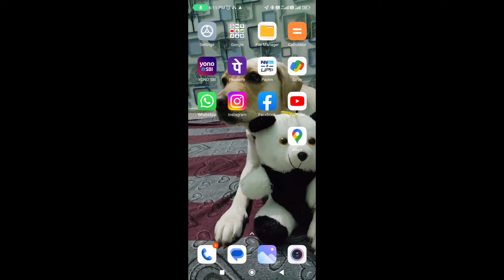स्विगी कंपनी करती है कुछ बेकार हरकतें !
Swiggy delivery Partner App? Online food  ordering ? Taxi ?  Showdowfax delivere partner app ? Zepto ? Dunzo ? Dunzo Delivery partner app ? Zomato delivery partner app ?
Your Questions solved:
1
2
3
4
5
6
7
8
9
10
11
12
13
14
15

dunzo delivery boy salary? Dunzo job salary ?
Dunzo delivery job Apply?
Dunzo delivery job salary?
Dunzo app kese Use kare?
Dunzo delivery boy salary Tamil ?
Dunzo delivery boy salary Canada ? dunzo delivery boy? dunzo delivery? Dunzo Rider ?
dunzo delivery job Joining? Dunzo partner?
dunzo app?
Dunzo apply ?How to join  Dunzo delivery boy job?
How to join Dunzo ?
Dunzo delivery boy job?
dunzo delivery boy job kese kare ?
Dunzo me job kese paye?
Dunzo app login kese kare
How to Dunzo app login ? Dunzo ap kese used kare ? winzo app se pese kese kamaye ?Junzo app ? Junzo job ? Junzo . Dunzo me apply kaise kare? Dunzo job salary kitni hai? Dunzo ka Office kaha par hai?
Dunzo main kaise lage? .
Dunzo delivery Jobs?
Dunzo main kitne salary hai ? Dunzo job timings?

Swiggy Delivery Boy Salary ? Swiggy v/s Zomato ! Zomato Boy salary! Online job Apply?

Online job Apply kese kare.?online job application.? Online job Apply kese karte hai ?
Online job Apply in 2022?
Online job Apply in mail ?
Online job Apply 10th pass ?
Online job Apply 12th class pass? Online konc achhi hai
Swiggy job achi hai ?
Zomato job achi hai ?
Zomato job Apply kese kare?
Swiggy job kese apply karege
Swiggy Rider? Zomato Rider ?
Swiggy boy salary?
Zomato Boy salary?
 Swiggy boy delivery salary ?

Swiggy achi company h ya Zomato achi company hai? Swiggy m kaam karna chahiye ?
Zamato m kaam karna chahiye? Swiggy kitni salary deti hai ?
Zamato company kitni salary deti hai
Swiggy or Zomato m se konc company achi h?
dunzo delivery boy salary .
Dunzo Delivery Boy job apply online ?
How to join Dunzo as a Delivery Boy Dunzo
Dunzo Delivery Boy
Dunzo joining Processing
Dunzo cycle Delivery Boy salary
Dunzo Rate card 2022
Dunzo join kese kare
Dunzo me apply kaise kare
Dunzo me join kese kare
How to join Dunzo as a Delivery Boy in Tamil
How to join Dunzoas  Delivery Boy in Malayalam
How to join Dunzo as a Delivery Boy in Telugu
How to join Dunzo as a Delivery Boy in Delhi
How to join Dunzo as a Delivery Boy in Gurgaon
How to join Dunzo as a Delivery Boy in pune
How to join Dunzo as a Delivery Boy in Bengaluru

How to join Dunzo as a Delivery Boy in part time jobs
How to join Dunzo as a Delivery Boy in cycle I'dHow to join Dunzo as a Delivery

Expansion m kitna milta h swiggy m ? Zomato m kitna expansion milta hai ? swiggy m kitna Bons milta h ?
Zomato m kitna Bons milta h?

Swiggy customer care number ? Zomato customer care number?
Swiggy Rider salary ?
Zomato Rider salary?
Zomato vs swiggy delivery boy salary part time ?
Zomato vs swiggy delivery boy salary cycle ? Swiggy delivery boy salary cycle?
Zomato Delivery Boy Salary cycle ? swiggy vs Zomato Delivery Boy Salary? Swiggy Rider vs Zomato Rider delivery challenge ?
Swiggy vs Zomato Delivery Boy challenge?
How to join swiggy as a Delivery Boy swiggy
Swiggy joining Processing
Swiggy Rate card 2022

Swiggy join kese kare
Swiggy me apply kaise kare
Swiggy me join kese kare
Dunzo Delivery Boy Earning